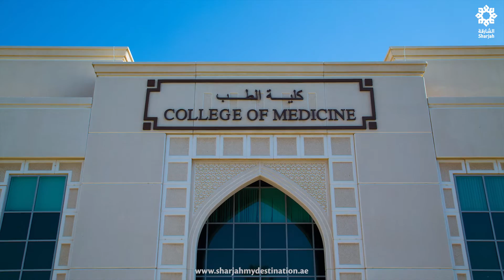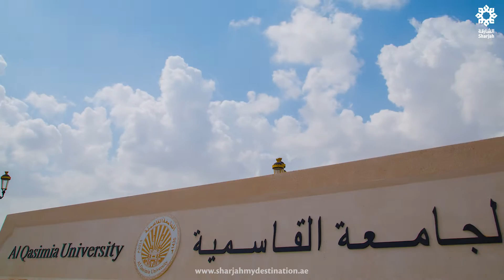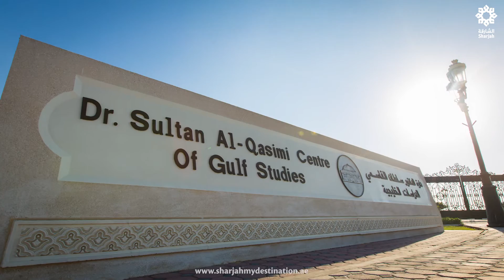Meet Sharjah University City | تعرف على مدينة الشارقة الجامعية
منارة للعلم والثقافة أنارة طريق الأجيال
A beacon of knowledge and culture to enlighten the paths of future generations